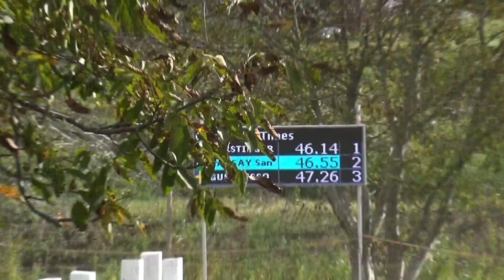Sándor KARSAY (HUN) FEI CH-M-A Ponies, P1, Ászár-Kisbér (HUN), marathon, obst. Nr. 2, 28.09.2019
Sándor KARSAY (Hungary)
FEI World Driving Championship for Combined Ponies (CH-M-A Combined Ponies), P1, Ászár-Kisbér (Hungary), marathon driving, obstacle Nr. 2, 28 September 2019
KARSAY Sándor (Magyarország), FEI pónifogathajtó világbajnokság, P1, Ászár-Kisbér (Magyarország), maratonhajtás, 2. akadály, 2019. szeptember 28.
ló/horse: 28A: PLUTO PAJTÁS
segédhajtó/groom: HORVÁTH Gergő